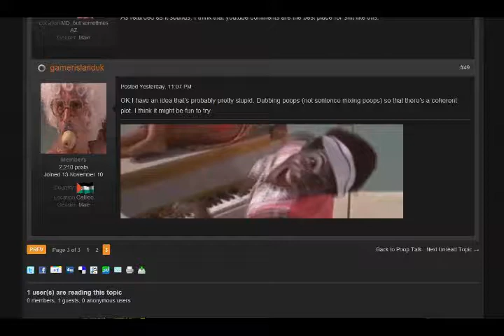92 Hulk Hogan's Ultimate Penis Grill KAWAII FANDUB